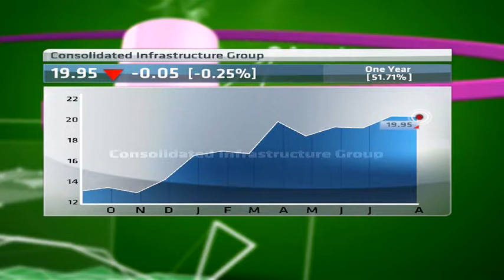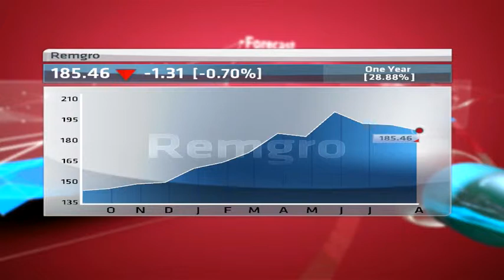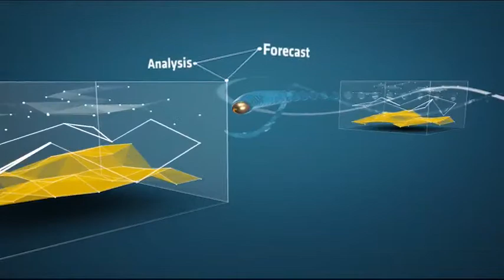Share Shootout: Discovery, Remgro, Standard Bank, FirstRand, Discovery, -- Part 2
Introducing the Champion, 6 Appearances- 1 loss & 5 wins,Mark 'I make a killer Ravioli' Witten from Kaizen Asset Management. And the challenger- with 7 appearances, 5 wins & 2 losses- Gary 'I'm so tall I can see the future' Booysen from Vunani Private Clients.
Both our guests have pre-picked 3 shares and are keeping them close to their chests.
Neither knows what the other holds but at some point during proceedings must accept at least one of their competitors stocks -- the longer they leave it, the more likely they have to accept something they really don't like. They each have 30 seconds each to argue their stock pick . So Let the Share Shoot Out begin.